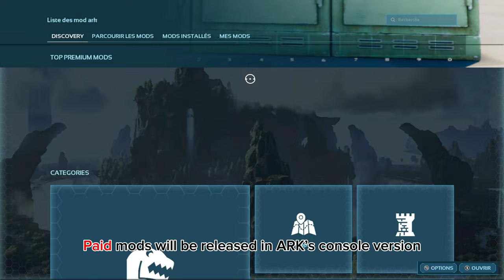NEW CONTENT COMING IN ARK : SURVIVAL ASCENDED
On this VIDEO, I tell you the new content coming in ARK : Survival Ascended